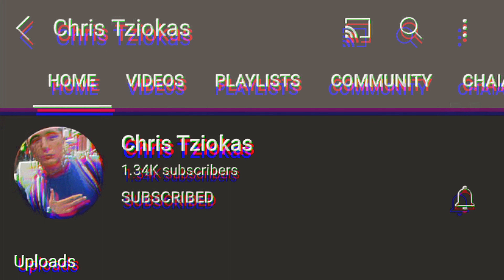[YTP] Dhar Mann’s Lifechanging Advice (Reaction)